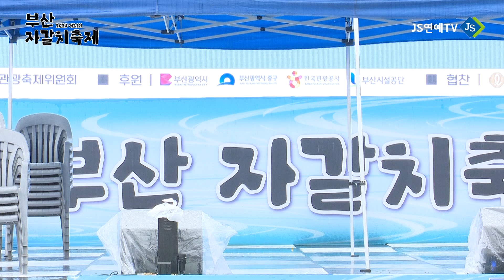가수 이효숙 정만 주고 간 사람 🎥 부산 자갈치 축제 ☞ JS엔터테이먼트